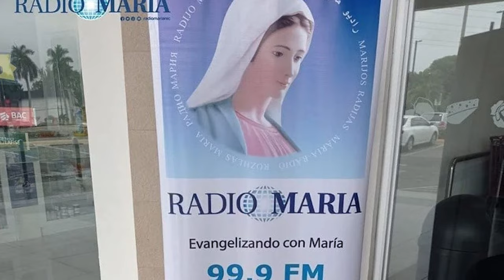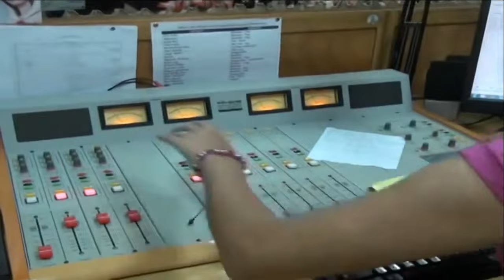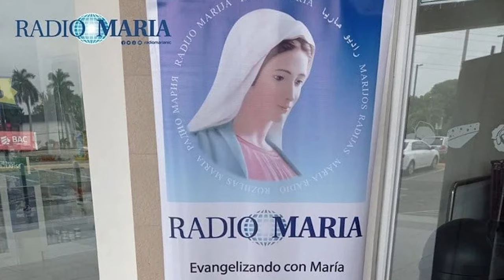Régimen "obligó" a Radio María transmitir los mensajes de odio de Rosario Murillo antes de cerrarla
El régimen de Daniel Ortega ordenó cancelar y confiscar los bienes de Radio María Nicaragua. Una emisora católica que pertenece a la Asociación Familia Mundial con presencia en más de setenta países del mundo, y cuyas operaciones en Nicaragua datan desde 1984.
Con el cierre de Radio María, se suman al menos más de 16 medios religiosos clausurados en el país, en el contexto de persecución contra obispos, sacerdotes y laicos de la Iglesia Católica.

En este video, conversamos sobre el cierre de Radio María y la censura de los medios de la Iglesia Católica con el periodista Manuel Obando, exdirector de los medios de comunicación de la Diócesis de Matagalpa, desterrado hacia EE. UU. junto a otros 221 presos políticos en febrero de 2023; y con la abogada e investigadora, Martha Patricia Molina, autora del informe: Nicaragua, Una Iglesia Perseguida.